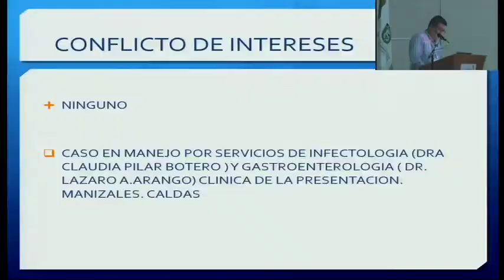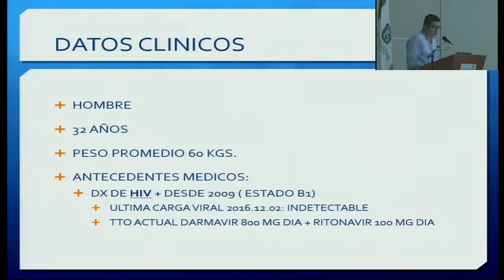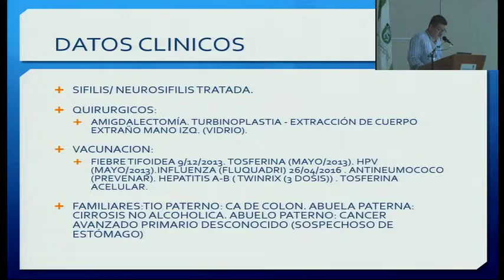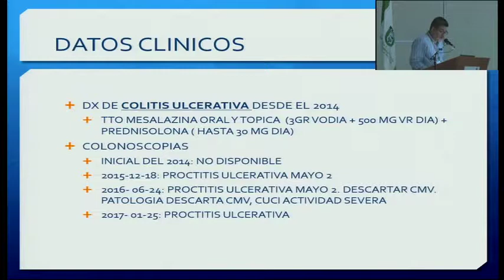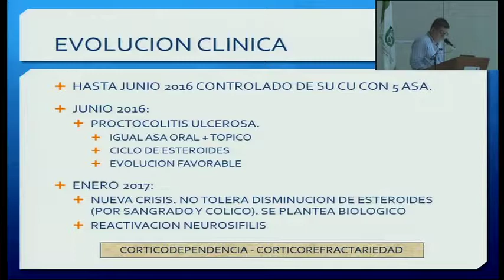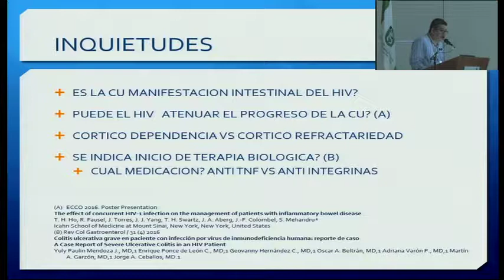Caso Clínico Colitis ulcerativa. Dr.Fabián Puentes